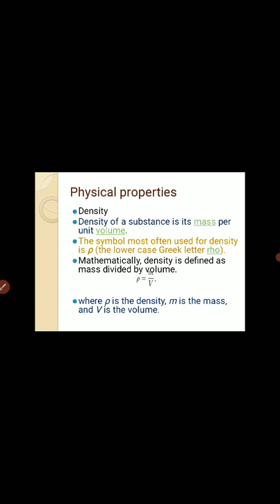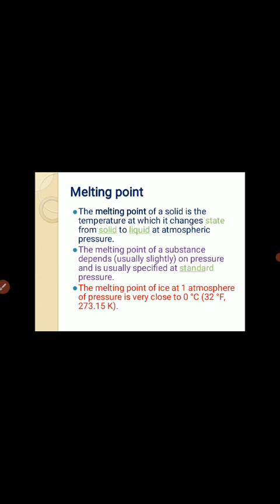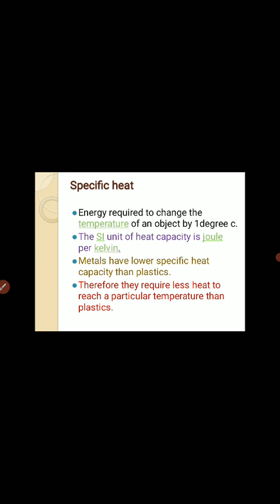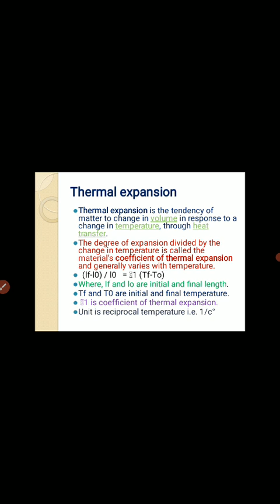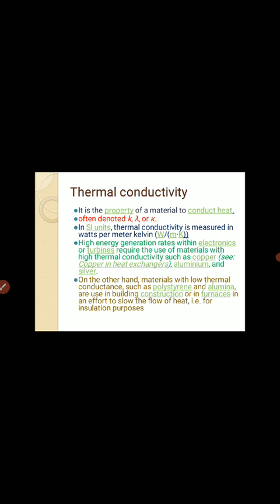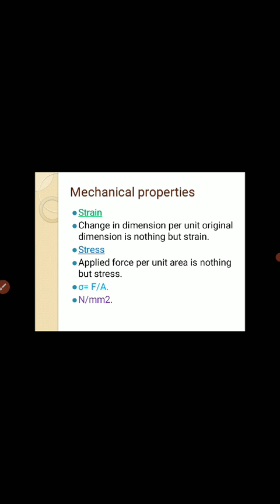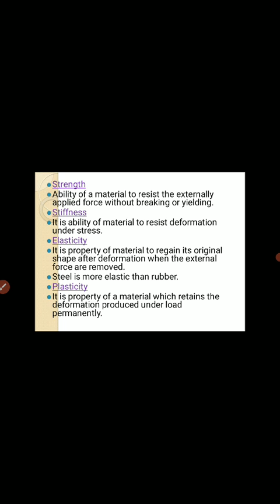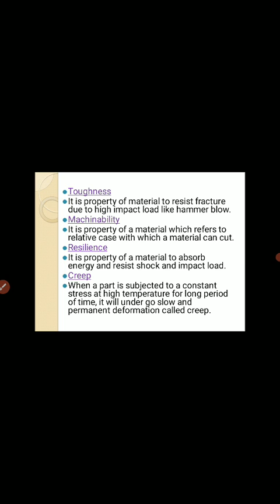MECHANICAL ENGINEERING MATERIALS